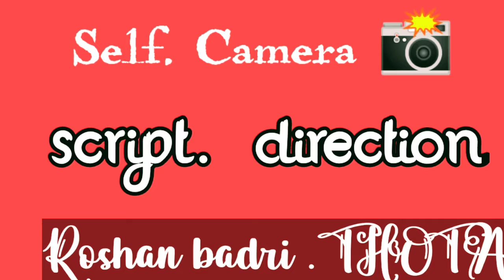Only For Gole Not For Girl's film love failure NEllORE Nawabpet Real Star's Creative Work#